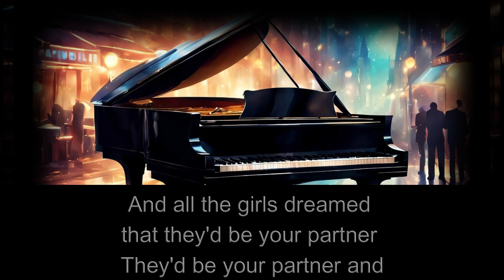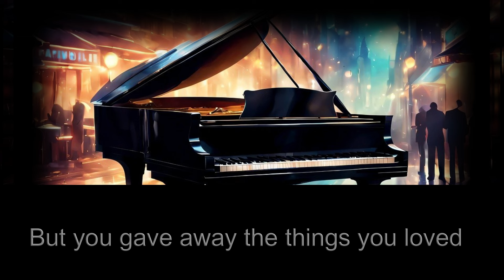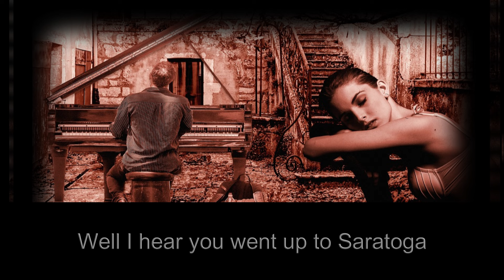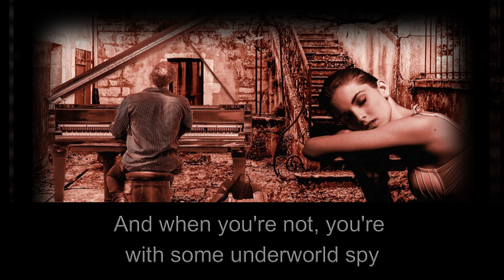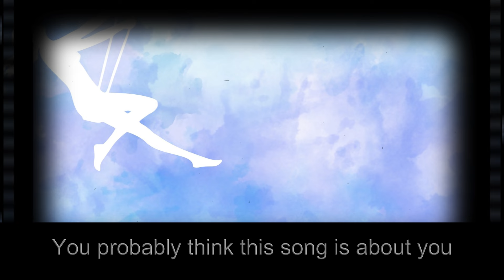Carly Simon - You`re So Vain - Lyrics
Carly Simon's "You're So Vain" is definitely a classic! It came out in 1972 on her album "No Secrets" and remains one of her biggest hits.

The song is a sassy tell-all about a past relationship with a presumably egotistical man. The lyrics are filled with cryptic references that have fueled speculation for decades about the identity of the mystery subject. Carly Simon has playfully kept mum on the true inspiration, but that hasn't stopped people from guessing names like Mick Jagger and Warren Beatty.

The catchy melody and relatable theme have made "You're So Vain" an enduring favorite. You can find it on YouTube: youtube.com or other streaming platforms.